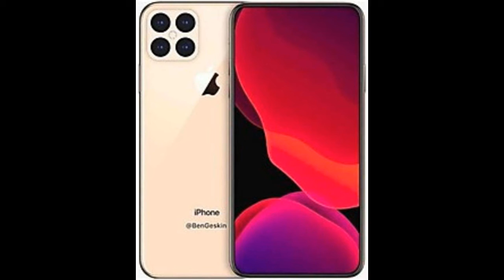Apple Iphone Satellite edge. iPhone 13 will be the first Satellite iPhone??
Apple is expected to launch the iPhone 13 next month, but there’s one particular feature that has made us exciting. According to Apple Rumors, the iPhone 13 may come with a feature which will allow you to place satellite calls using the smartphone. Traditionally, satellite phones allow you to place calls by radio through orbiting satellites instead of terrestrial cell sites, as cellphones do.One of the main advantages of using a satellite phone is its ability to place calls in most geographic locations on the Earth’s surface as the device is not limited to areas covered by cell towers.The analyst believes that the iPhone 13 will pack a customized Qualcomm X60 baseband chip which will allow it to connect directly to low earth orbit (or LEO) satellites.Apple is expected to unveil four models, including iPhone 13, iPhone 13 Pro, iPhone 13 Pro Max, and iPhone 13 mini. The iPhone 13 is expected to be powered by the A15 Bionic chipset and will likely feature a design similar to the iPhone 12 series.The iPhone 13 mini version could pack a compact 5.4-inch display. The standard and the Pro models could sport a 6.1-inch screen.The iPhone 13 Pro Max is tipped to feature a large 6.7-inch screen. As far as the battery is concerned the iPhone 13 mini would offer a 2,406mAh battery, the iPhone 13 and its Pro version could pack a 3,095mAh unit. The more expensive version, iPhone 13 Pro Max, might have a 4,352mAh battery. Apple may launch the iPhone next month on September 14.The listing suggests that the iPhone 13 could go up for pre-orders on September 17, which goes nicely together with the rumoured September 14 launch date as phones often go on pre-order in a couple of days post the launch event.